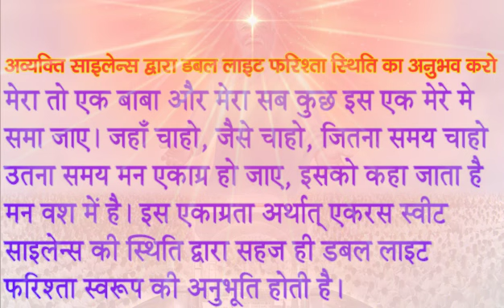जनवरी मास का विशेष पुरुषार्थ/ 10-1-2024/ अव्यक्त साइलेंस का अनुभव करने/ Double Light स्थिति का अनुभव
Avyakt Purusharth
Avyakt Ishare
January maas Vishesh Purusharth
जनवरी मास का विशेष पुरुषार्थ
murli
Murali
Murli 1-1-2024
Aaj Ki Avyakt Murli
1-1-2024 Daily Murli
Today murli
bk meditation mursic
amritvela meditation
murli
rajyog meditation
brahmakumaris songs
murali dharna
madhuban murli
numasham yog
murali vijay
baba murli
murli dhun
sanday murli
short murli
5 mint ki murli
murali aaj ki
bkmurali today
30 tarikh ki murali
1 Jan 2024 Today Murli
Aaj Ki Murli 1 Jan 2024